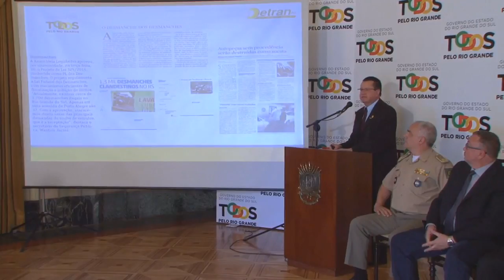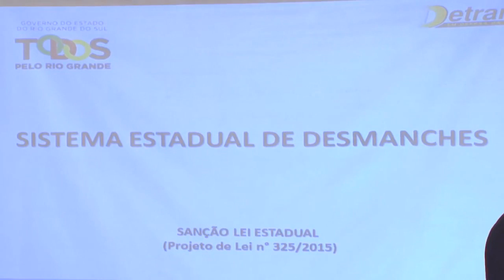GOVERNADOR SANCIONA LEI QUE REGULAMENTA A LEGISLAÇÃO FEDERAL DOS DESMANCHES.